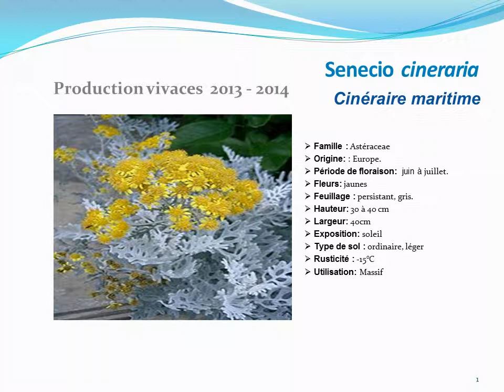Senecio cineraria Cinéraire maritme: plante vivace